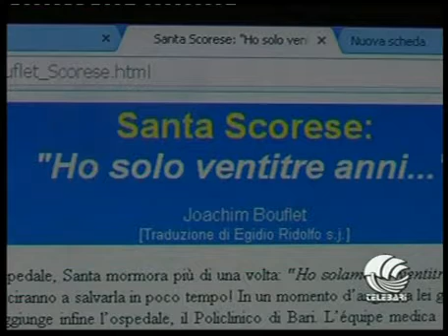Videointervista - TeleRadioBari 26 11 2013